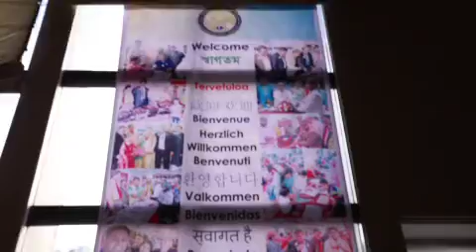Installation Ceremony Of Lions District (2017-18)